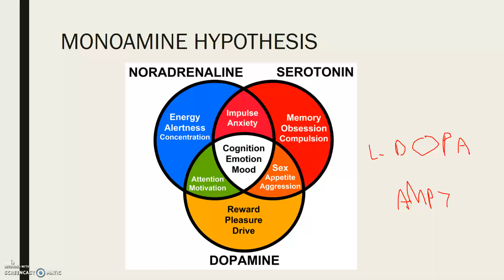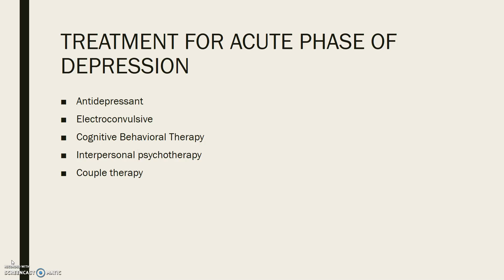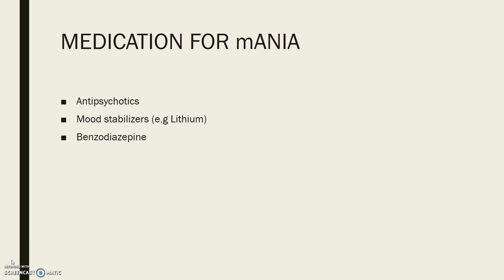Mood Disorders part 3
Kindly use your earphone